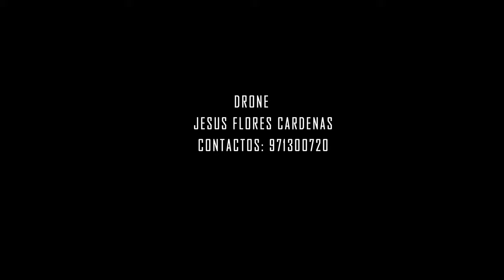CHACCU DE VICUÑA-HUACHOCOLPA-HUANCAVELICA 2019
Chaccu de Vicuñas en Huachocolpa-Huancavelica 2019
Drone: Jesus Flores Cardenas
Arenas Films